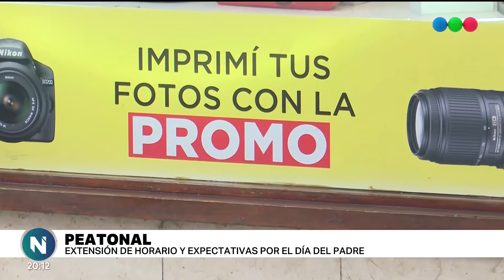En vísperas del Día del Padre, desde la Peatonal destacan la extensión del horario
"La gente no se amontona, respeta y tiene paciencia", destacan desde la arteria comercial, desde la cual aguardan un alza en las ventas pensando en el Día del Padre.